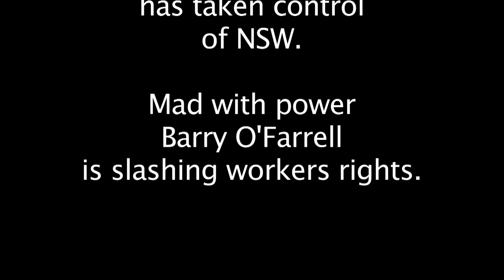June 15th Rally for your Rights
On June 15th over 12 000 Union members from across the state packed Macquarie street Sydney to protest against Barry O'Farrell's slashing of workers rights for public sector workers.